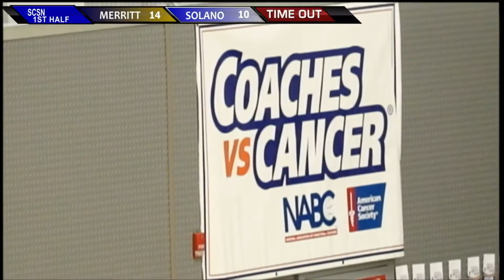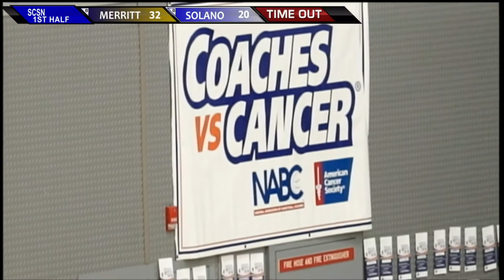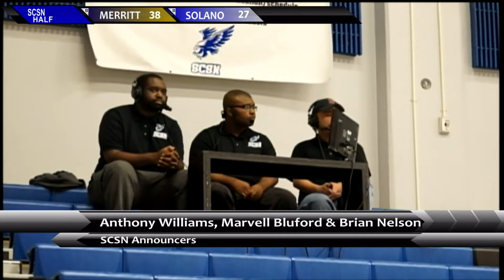Merritt vs SCC Men's Basketball 2015